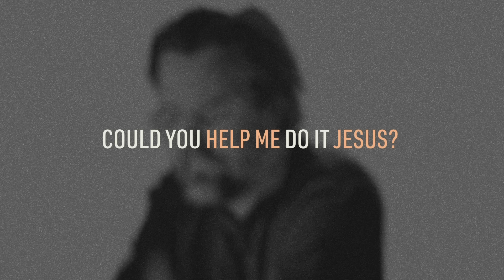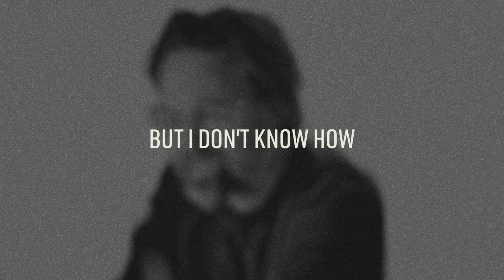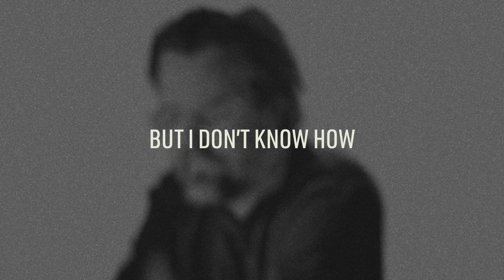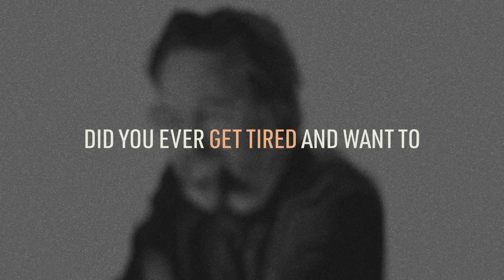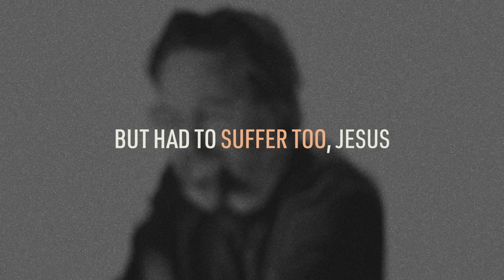Jason Upton -- A Hammer And An Awkward Nail (Official Lyric Video)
Official Lyric Video for "A Hammer And An Awkward Nail" by Jason Upton

LYRICS

I've got a hammer and an awkward nail that won't go down
I can try real hard but still it won't go down
Tell me how to do it Jesus

The shadow in the corner is a stray cat that we found
I paid a thousand bucks once to keep that cat around
Now it's lying on the pavement
And the kids are crying, "save it!"

Did you straighten that nail with a magic tool?
Did you ever get tired and want to change the rules, Jesus?
What's amazing to me about a man like You
Is that you raised the dead but had to suffer too, Jesus

I've got a mountain up ahead
And a few I've left behind
And I'm getting kind of scared of what I'm going to find
Were you scared to do it Jesus?
Tell me how you did it Jesus
I don't how

Cause If the present is a place that
my future will define
I want to slow things down and take a little time
Can you help me do it Jesus?
I want to live a little Jesus

Jason Upton is a singer/songwriter with the heart of a pastor. Whether Jason is leading people in worship through singing or speaking, Jason does his best to carry the heart of our heavenly Father. His songs and his messages reflect a life fully lived in relationship with God, family and friends.